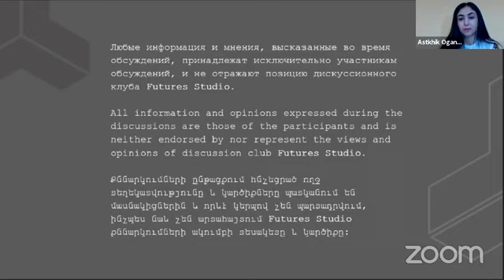Joel Ernst: "Myths and Facts"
Dr. Ernst began the series of COVID-19 webinars with various healthcare professionals. This series of webinars will be hosted by Futures Studio, powered by FAST and moderated by Kristina Akopyan – MD, MPH, Senior Innovation Analyst at FAST.